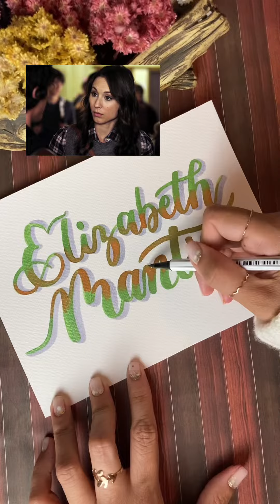ELIZABETH/ Significado del Nombre/ LETTERING con ACUARELAS